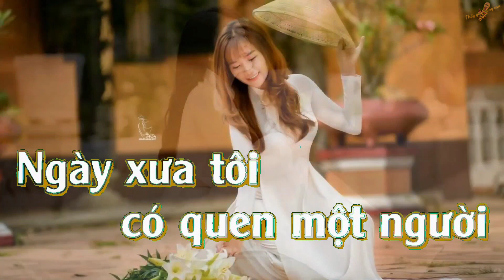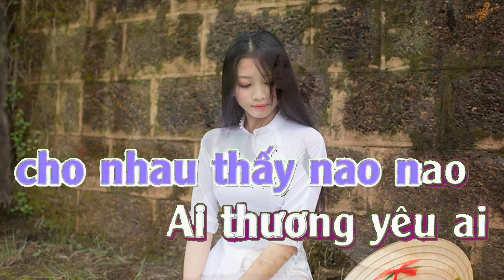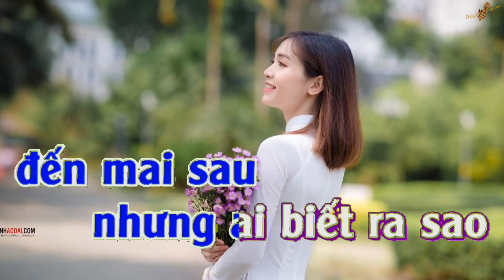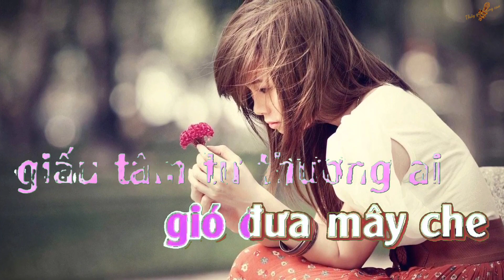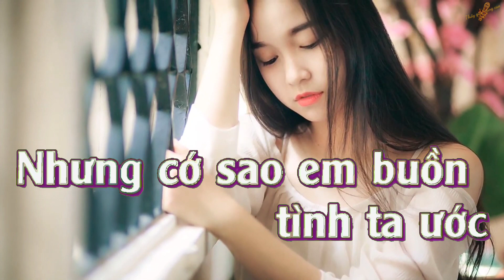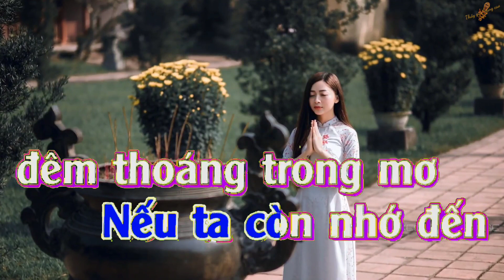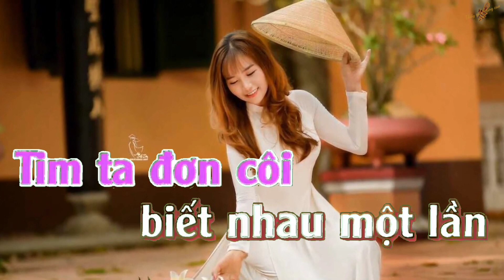Ngày Sau Sẽ Ra Sao Karaoke